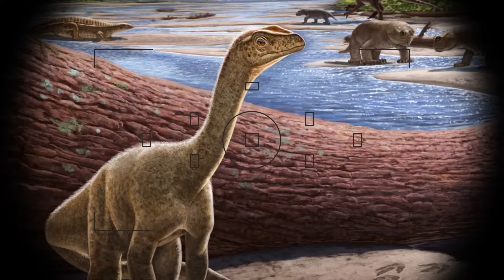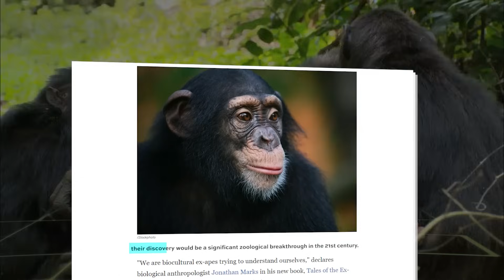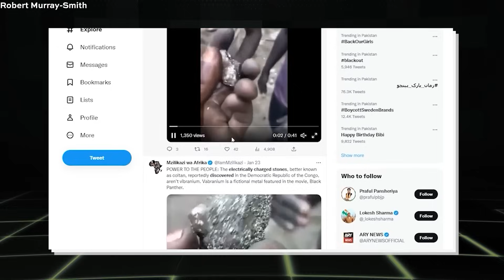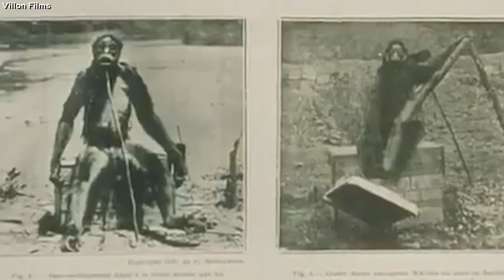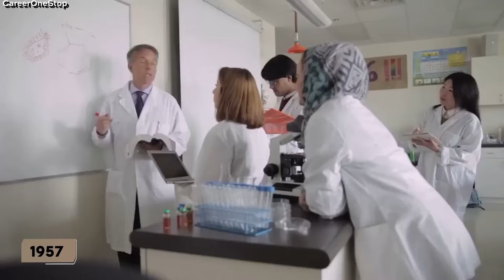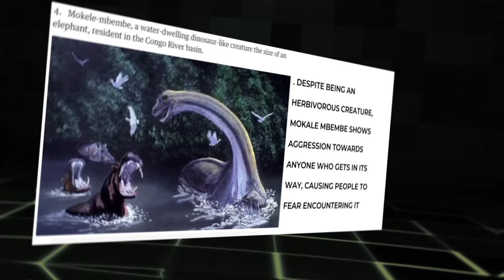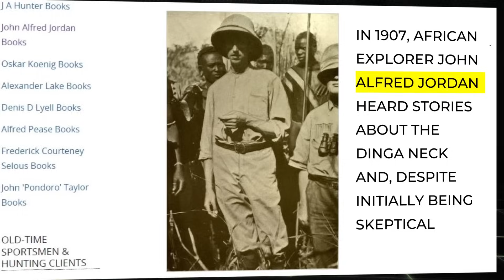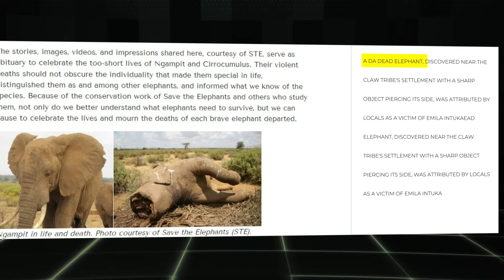The New Terrifying Discovery In Congo That Scares Scientists!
Welcome to ARROW, where a world of fascinating and mind-blowing discoveries awaits you! Get ready to be astounded as we present a treasure trove of captivating content that will have you exclaiming, "I never knew that!" Our videos are brimming with fun and engaging material, covering everything from the extraordinary and peculiar to the cutting-edge scientific breakthroughs. Embark on this exhilarating journey of exploration with us and witness the sheer wonder of the world.